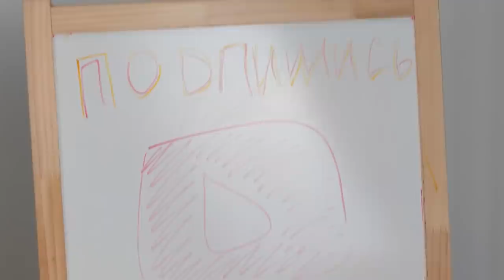КТО Лучше повторит КОСМЕТИКУ из ПЛАСТИЛИНА,тот её ПОЛУЧИТ 😱Челлендж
Кто лучше слепит из пластелина косметику тот ее заберет. у кого получится сделать этот челлендж лучше? Много косметики как люкс так и бюджетных брендов получат те кто справится с челленджем

 кто лучше СЛЕПИТ этот предмет - его и ПОЛУЧИТ